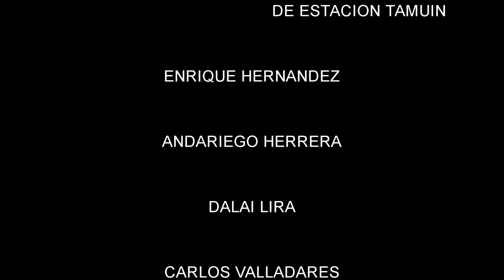Conjunto Realidad de Ponciano de Arriaga - Mis Dos Vicios 🎷 Vídeo Oficial 2018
► Mira el Nuevo Vídeo Oficial de Conjunto Realidad de Ponciano de Arriaga 2018 Titulado Mis Dos Vicios 🎷